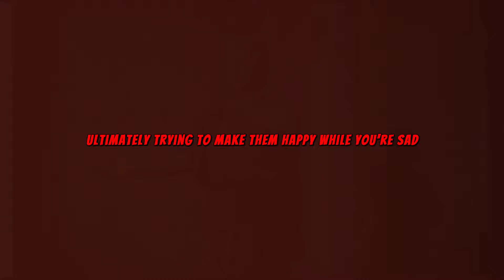Stoicism Reminder: 10 Things Women Shouldn't Do for Men